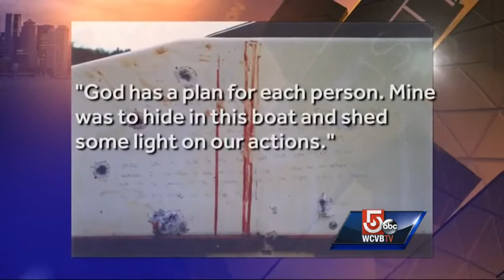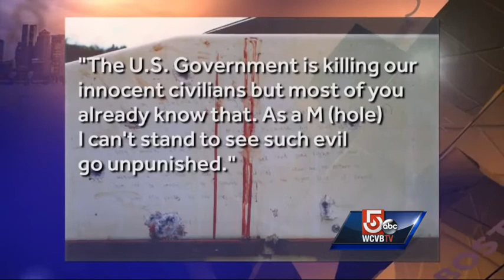Jury in bombing trial sees photos of note in boat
Jurors in the trial of Boston Marathon bomber Dzhokhar Tsarnaev have seen photos of a hand-scrawled note he left inside the boat he was captured hiding in days after the 2013 attack.